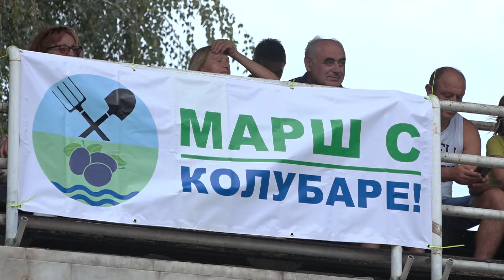"Šipak za Rio Tinto"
Valjevo